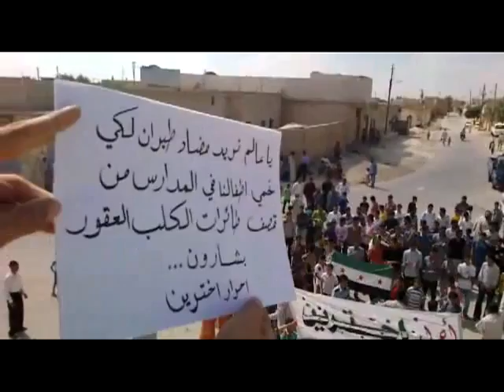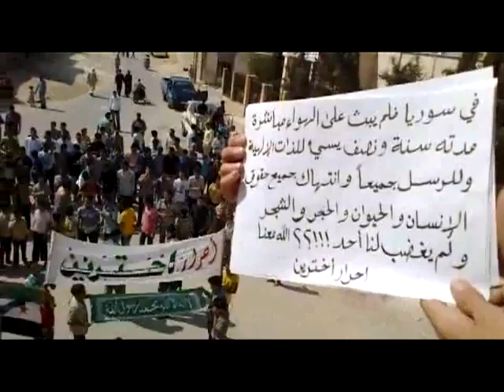شام ريف حلب اخترين ثورة الاحرار أحباب رسول الله في سوريا يذبحون 21 9 2012 جـ2